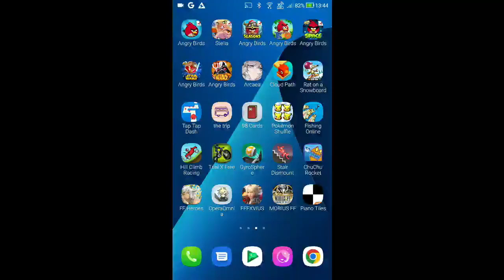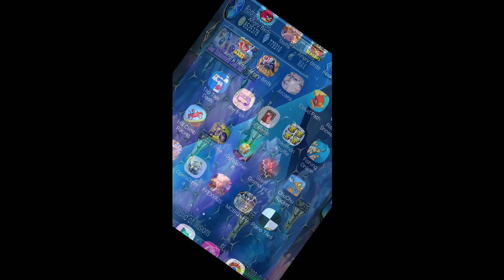DFFOO - Trials of Diabolos Pt.4 [1 Turn, Score: 472,280]